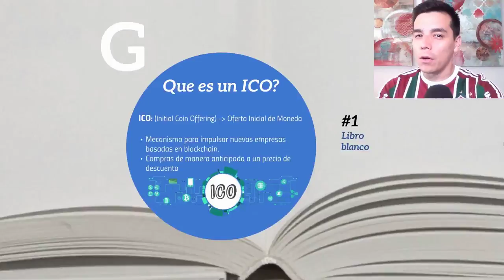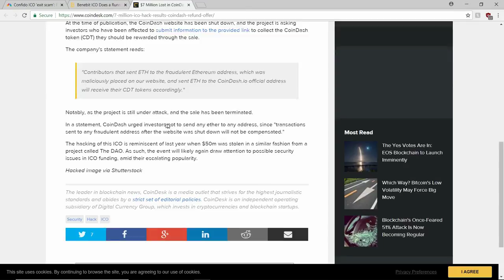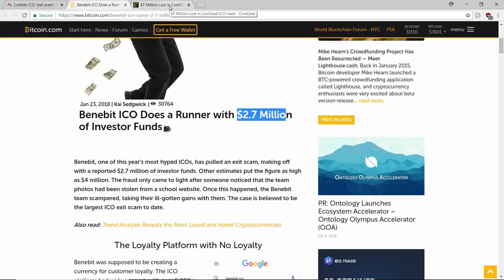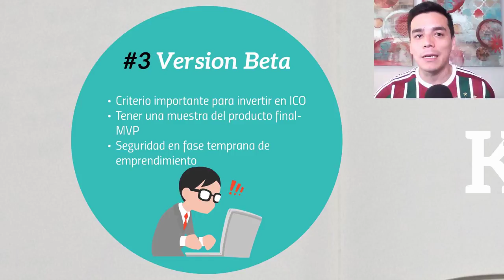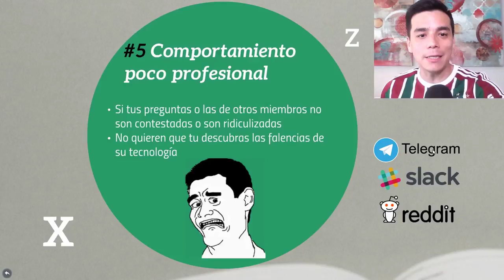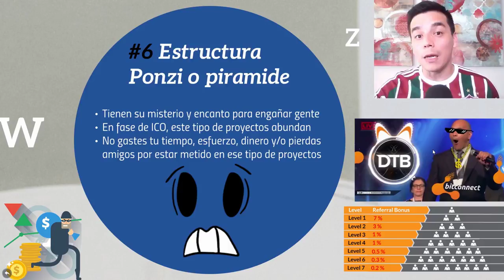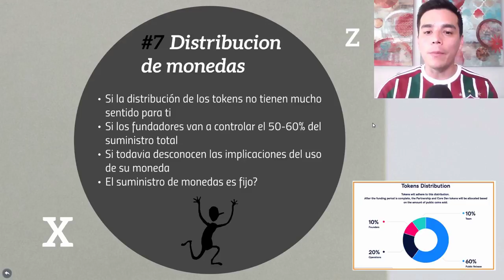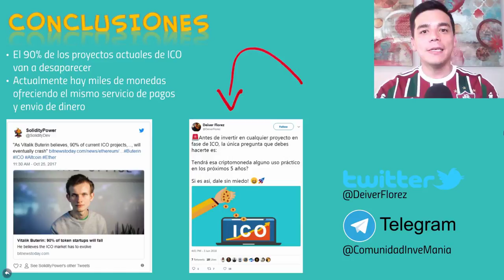CRIPTO CLASE #24: 7 Tips para detectar ICOs basuras o fradulentas- Evita caer en engaños!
Evita caer en proyectos de ICO fraudulentos o basuras, teniendo en cuenta esto 7 aspectos al momento de evaluar estos emprendimientos. Este video puede hacer ahorrarte mucho dinero!